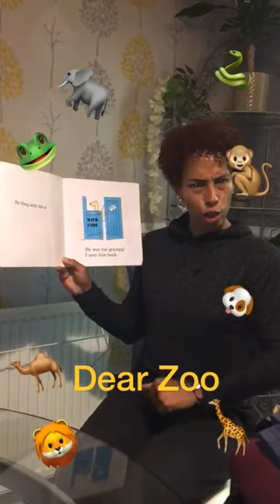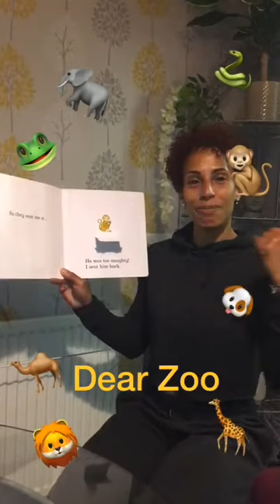dear zoo miss Paula. st Mary's mossside